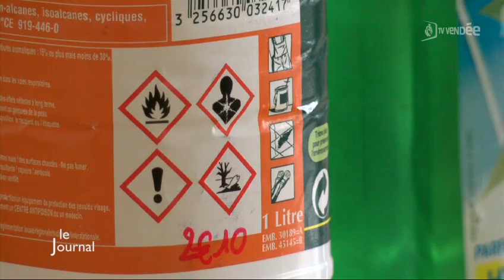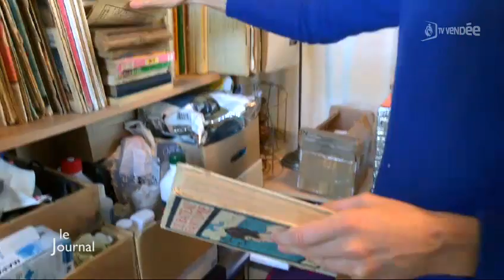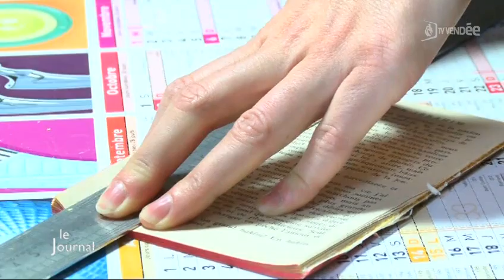TV Vendée - Le JT du 03/04/2014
Sites webs/blogs, copiez cette vidéo avec le bouton "Intégrer" !